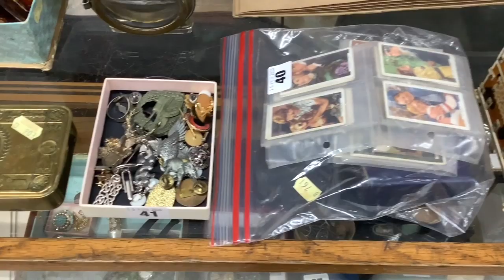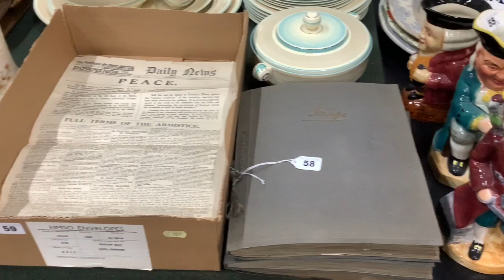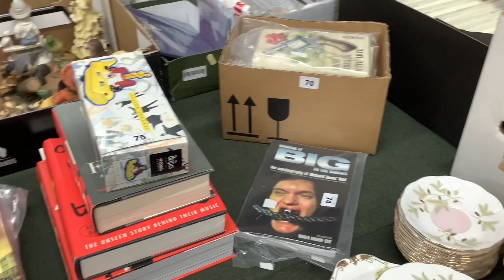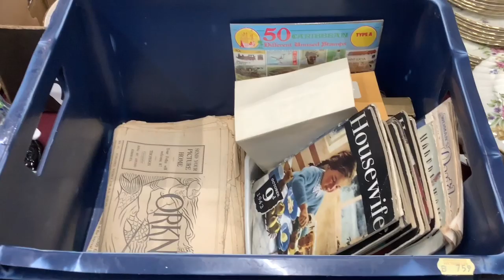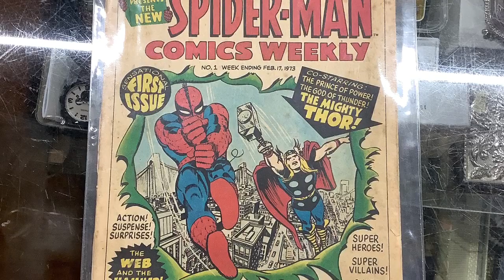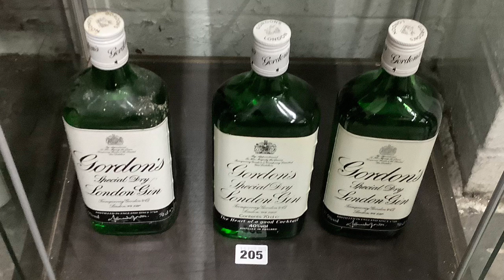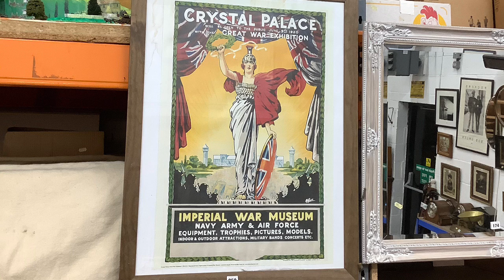Churchgate Auctions General & Collectors Sale 15 February 2020